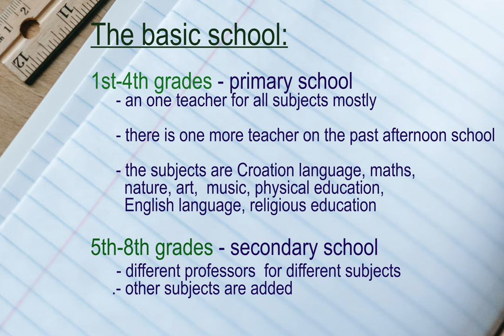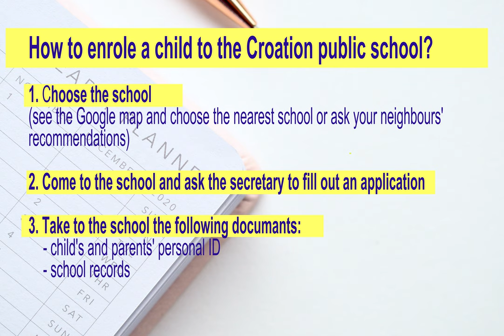School education in Croatia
You are looking for a school for your kid or studying about school education in Croatia, and you can't find answers for many questions? I have something for you!